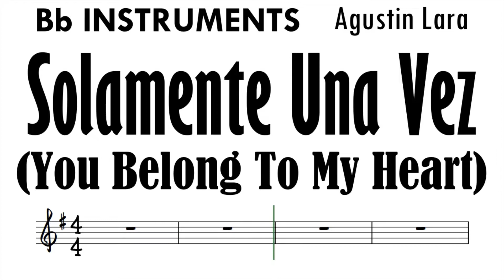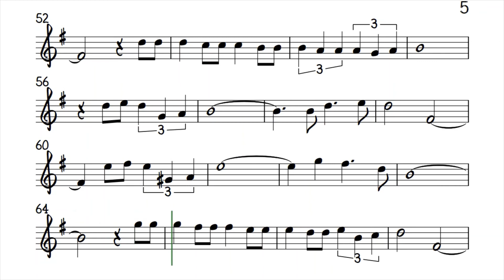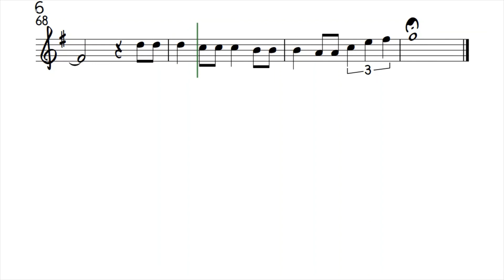SOLAMENTE UNA VEZ Bb Instruments Sheet Music Backing Track Play Along Partitura